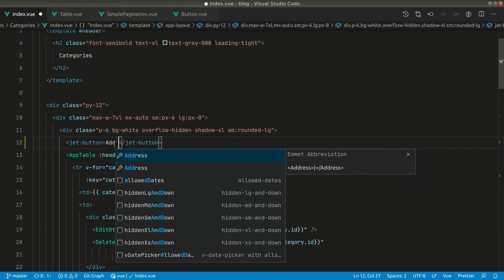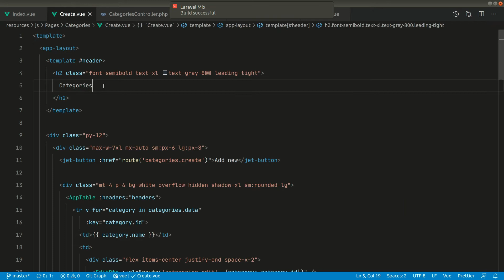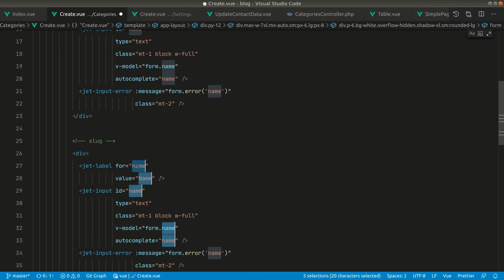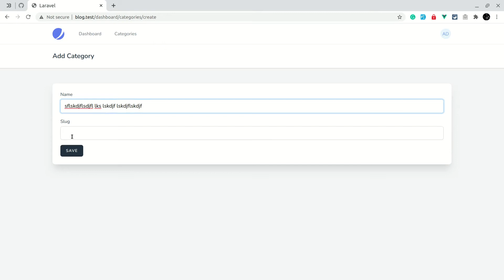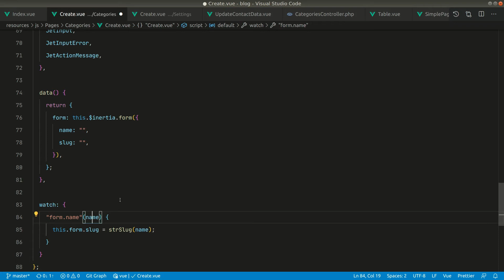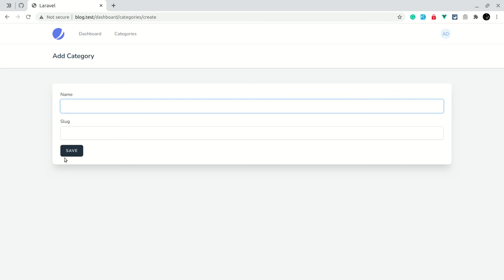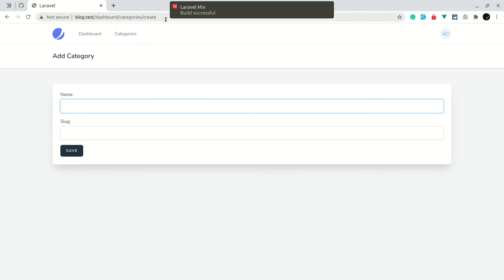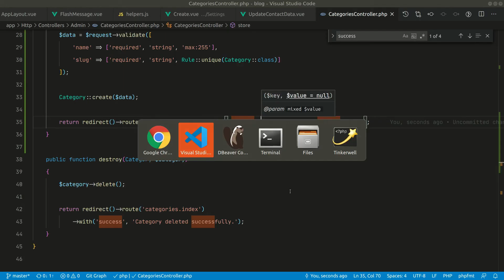Part 21 - Categories CRUD - Store Category In The Database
In this video, I have shown how to store a category in the database.

Tech stack:
Laravel 8 with Jetstream
InertiaJs
Vue js
Tailwindcss